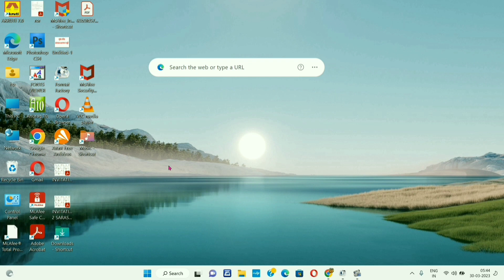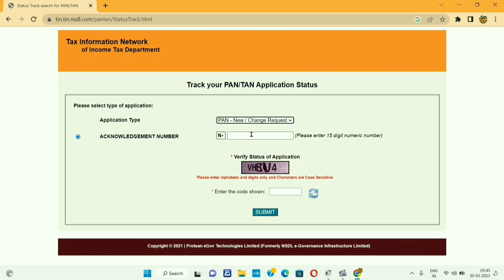How to check pancard application status // how to check Pancard correction Status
In this video you know how to check pancard application status or correction status online in hindi .